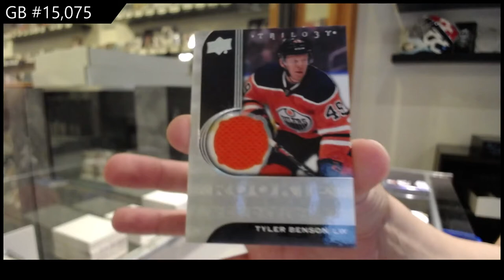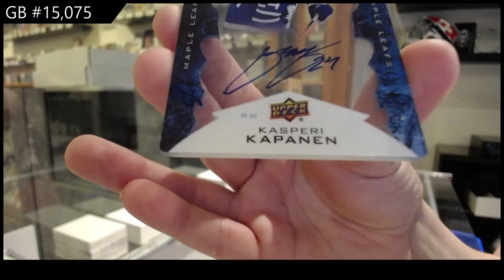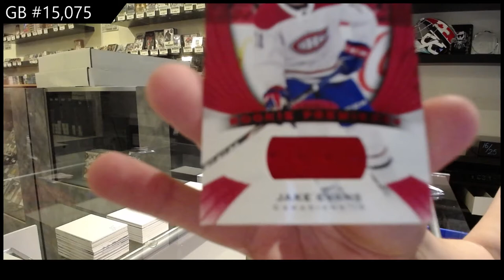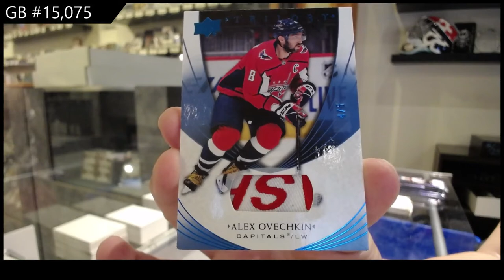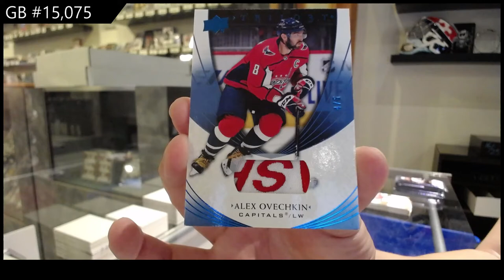20-21 Upper Deck Trilogy Hockey 3 Box Break - C&C GB #15,075